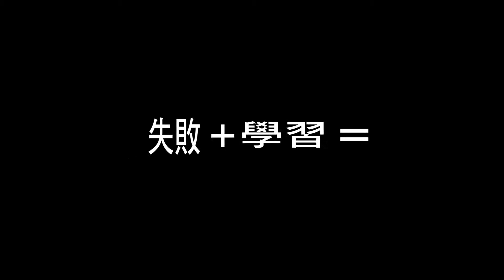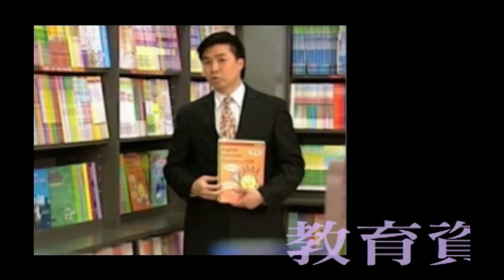李燦榮：為社會做D嘢，唔係是是旦旦！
2010 personal introduction